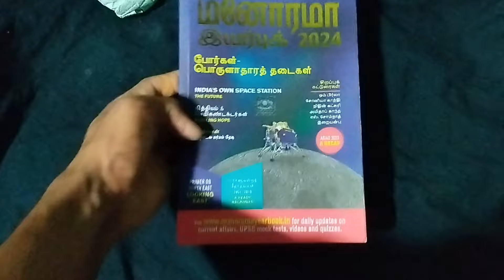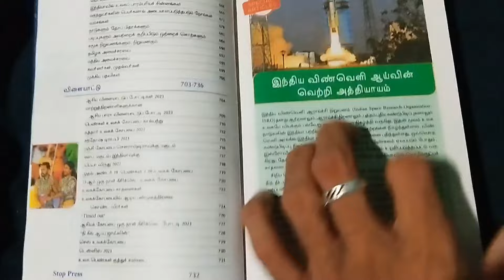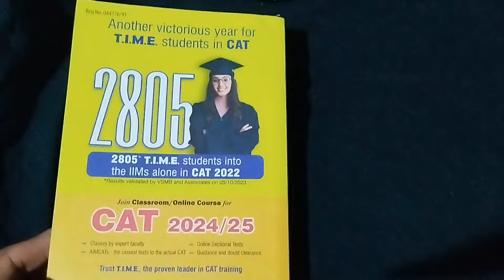Current Affairs Book || Manorama Year Book || Tnpsc Current affairs book | மனோரமா இயர்புக் 2024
Current Affairs Book || Manorama Year Book || Tnpsc Current affairs book | மனோரமா இயர்புக்